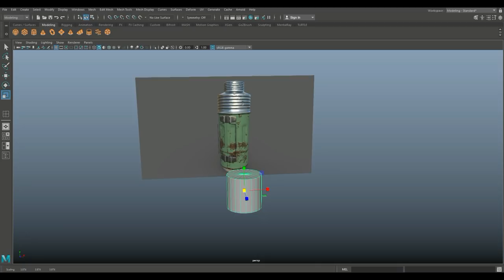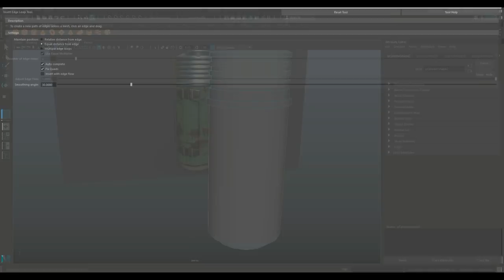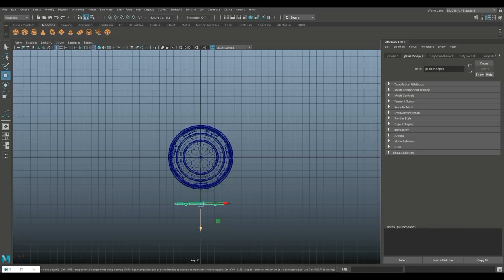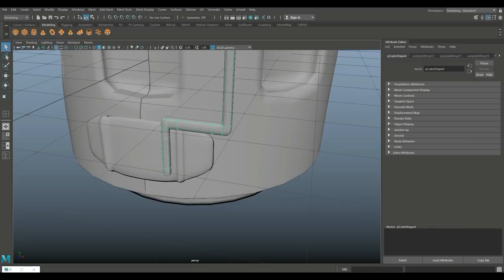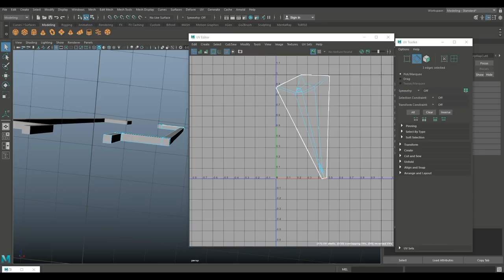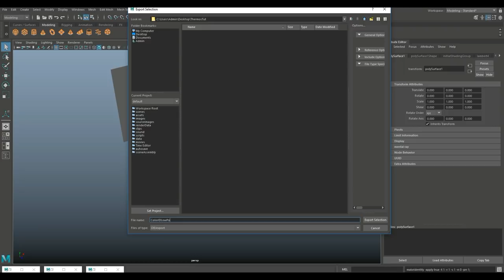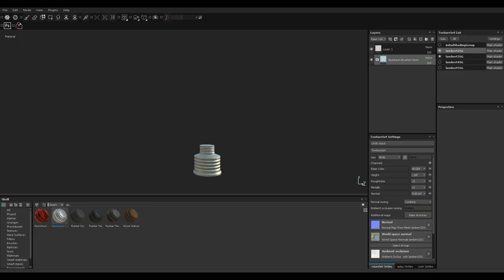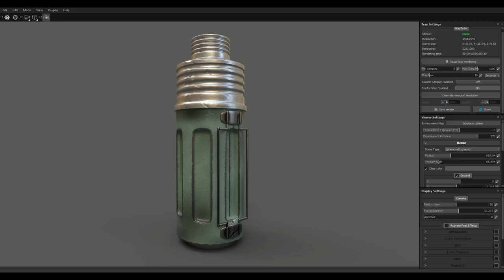3D Game Prop model of thermos : FULL WORKFLOW Tutorial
In this video I will walk you through the entire workflow involved in making a 3D game prop asset. It involves modeling and UV mapping in Maya 2018, creating a high poly mesh in ZBrush 4R8, Color ID mapping the low poly model in Maya and baking maps and texturing in Substance Painter

AMAZON GATEWAY

Buy anything on Amazon just like normal through our Amazon gate, no difference to you! Amazon will give ma a small percentage of each purchase.

Link to MH Tutorials Amazon store :

MH Tutorials
The Netherlands

CAMERA GEAR

WEBSITE & STORE

Jason Swisher
Samuel Martino ( Dogwood Gaming )
Jamie
Dylan Void